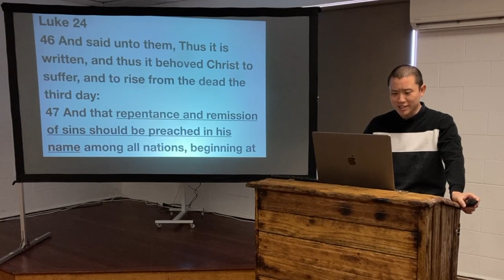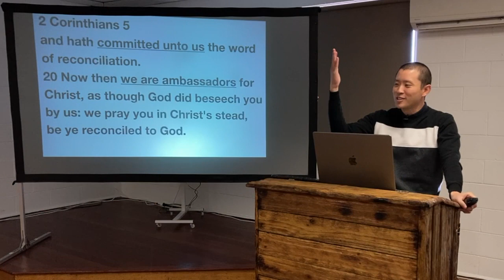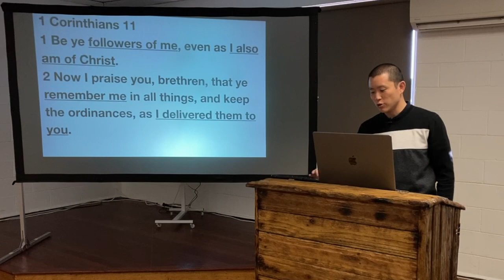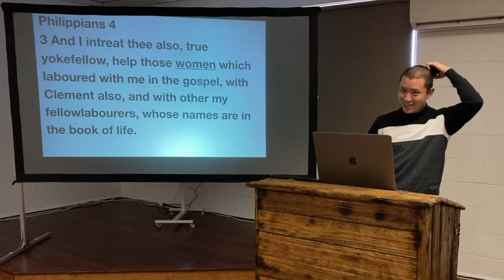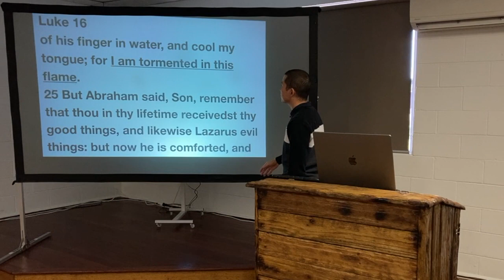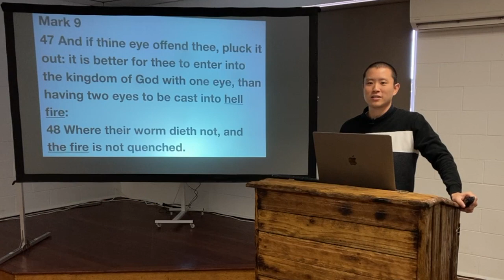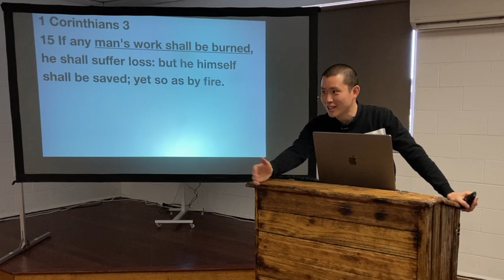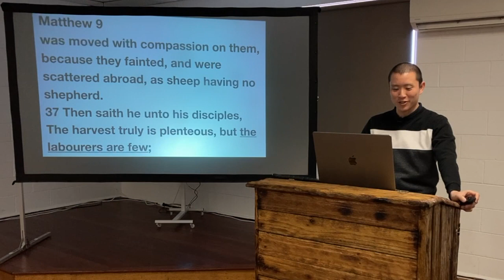SUN: Why We Must Preach the Gospel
Victor Tey preaches on reasons for Christians to go soul-winning and make a difference in the lives of others.

Preached on Sunday 12 June 2022